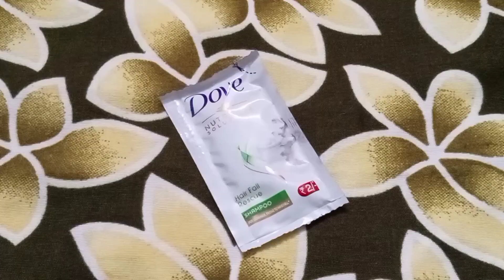बालों की कई समस्याओं से निजात पाने के लिए आजमाएं शहनाज़ हुसैन के टिप्सshehnaj hussain hair care tips👌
त्वचा बहुत गोरी हो जाती है मुल्तानी मिट्टी में ये मिलाकर लगाने से।गर्मियों में 2मिनट बस ये लगा लो 💎=

1ही wash में बाल smooth-shiny-silky हो जायेंगे।बस एक बार इसे लगा बाल इतने लंबे होंगे कटवाने पड़ेंगे=

त्वचा को ग्लोइंग बनाने के लिए इस्तेमाल करें नाइट क्रीम, शहनाज़ हुसैन से जानें ब्यूटी टिप्स💎💎=

शहनाज़ हुसैन के ब्यूटी टिप्स को फॉलो करे चेहरा खिल उठेगा |SHAHNAZ HUSSAIN SKIN WHITENING REMEDY|💎=

सर्दियों में भी त्वचा की नमी रहेगी बरकरार,जब फॉलो करेंगी ब्यूटी एक्सपर्ट शहनाज हुसैन के ये टिप्स💎=

शहनाज़ हुसैन के ये हेयर केयर टिप्स फ़ॉलो कर लो बाल इतने लंबे,घने मज़बूत होंगे की हैरान रह जाओगे👌=

INSTANT GLOW FACIAL-1बार ये facial कर लो इतना ग्लो आएगा की पार्लर भूल जाओगे।Glow facial at home।=

सर्दियों में पाना चाहते बेदाग त्वचा और गोरा निखार तो आज से ही लगाएं ये पैक INSTANT WHITENING PACK👌👌=

सांवली स्किन वाले दिवाली पर करें बिल्कुल सिंपल तरीके से मेकअप और दिखेंगी सबसे अलग और सबसे खूबसूरत=

Rs2000 के फेशियल से भी 4गुना ज्यादा glow लाएगा।बेसन में सिर्फ इसको मिला लो आपकी रंगत 2गुनी हो जाएगी💎=

गर्मियों में एक बार यह फेशियल करो कभी चेहरा काला नहीं पड़ेगा बल्कि हीरे की तरह चमक उठेगाglowingskin=

पूरे शरीर को दूध जैसा गोरा बनाने का जबरदस्त घरेलू नुस्खा। Skin whitening remedy, Gora hone ka tarika=

कश्मीरी लड़कियो जैसा glowing गुलाबी चेहरा पाने के लिये रोज बस करें यह एक काम 100%Worker=

बस ये चीज़ मिलालो चेहरे के पुराने से पुराने कालेपन, मैल, दाग-धब्बे को दूर कर एकदम गोरा/Get Fair Face=

सिर्फ़ 5मिनट में चेहरे के दाग़-धब्बे,झाइयां, कालापन दूर करें। रोज़ बस इसे लगा चेहरा गोरा हो जाएगा।=

पार्लर से भी अच्छा मेनिक्योर घर पर कैसे करें | Manicure at Home in Hindi - Step by Step=

रोज़ाना बेसन में ये चीज़े मिलाकर लगा लो चेहरा इतना टाइट गोरा होगा और ग्लो आएगा हैरान रह जायेंगे|=

रोज़ शहद इस तरह लगालो चेहरे पर ऐसा गोल्डनGlow गोरा निखार लाएगा देखने वालों के होश उड़ जायेंगे=

सिर्फ़ 5मिनट में पाएं गोरी और चमकदार त्वचा बस कॉफी में ये मिलाकर लगा चेहरा बेदाग और चमकदार हो जाएगा।=